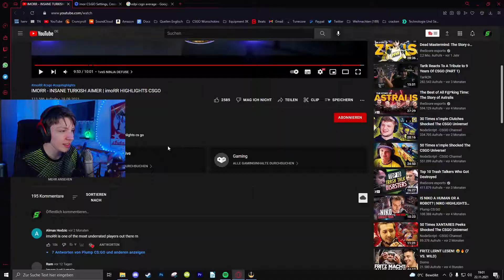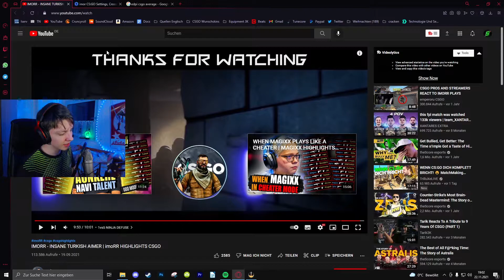NEUE AIM PRODIGY? ( Eternal Fire IMORR) - SoerenLive CSGO Deutsch/German Reaktion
Heute gibt es eine neue Reaktion auf einen guten Spieler. Dieses mal ist es Eternal Fire IMORR, welcher ein krasser türkischer Aimer ist. Dieser spielte schon mit und gegen CSGO Loba, CSGO Ninjas in Pyjamas Device, CSGO Eternal Xantares und Eternal Fire Woxic.

CSGO Deutsch
CSGO German
CSGO Bestes Aim
CSGO Besseres Aim bekommen
CSGO Aim verbessern
CSGO Reaction
CSGO  Eternal Fire IMORR
Lets Play CSGO

─ Mein Gaming Setup
● *Maus: Razer Deathadder V2
● *Tastatur: Logitech GPro
● *Mauspad: Itachi Akatsuki
● *1. Monitor: AOC C24G1
● *2.Monitor: iiyama ProLite E2483HSU
● *Monitorhalterung: Ricoo
● *Facecam: Logitech Streamcam
● *Headset: beyerdynamic DT 990 PRO
● *Mikrofon: Rode NT1-A
●*Audiointerface U-Phoria UMC404HD
● *GPU GTX 1060 6GB
●*Ryzen 9 3900X
●* Rasengan Light